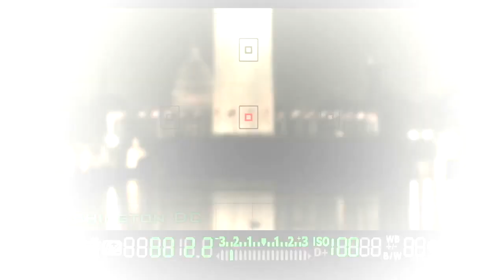The Khazarians Satanists Federal Reserve Board Crime Syndicate (Washington D.C)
Federal Reserve Board crime syndicate now threatening Japan with Reagan era "star wars" space based weapons
As the United States Corporate government heads for bankruptcy, the oligarchs running it are now threatening to attack Japan with space-based "star wars" weaponry put into orbit during the Reagan era.

The threats came in the form of e-mails entitled "HAARP will not be silent." This came after the HAARP facility in Alaska went offline. The blue lights seen during the April 7th earthquake that hit Miyagi prefecture may be a sign the weapons are already being used. Other warnings indicate April 11 or 411 may be a likely day of attack. The allies of the White Dragon are hereby requested to destroy or decomission this space-based weaponry before more innocent people are killed by the criminal cabal still running the United States. The threats are escalating because of the increasingly dire financial situation facing the bankrupt-in-all-but-name US corporate government. These massive corporate debts are not owed by the American people and will be written off once the genocidal Nazi faction of the US military industrial complex steps aside and stops carrying out mass murder. The American people must be freed.